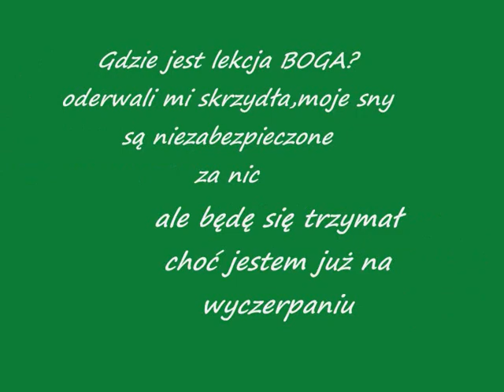Mesh - Four Walls